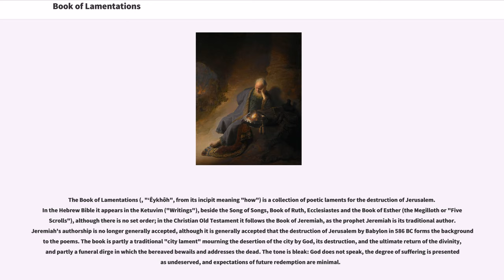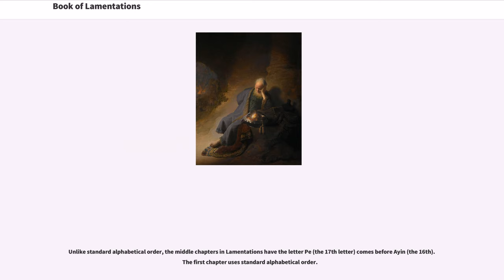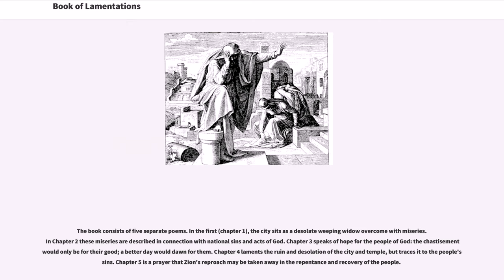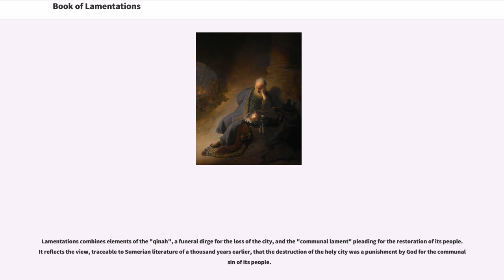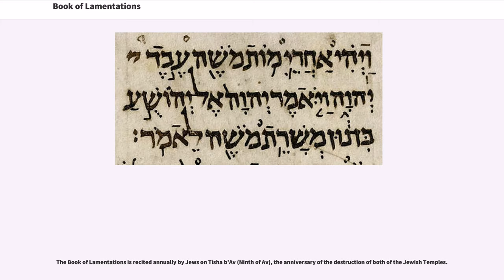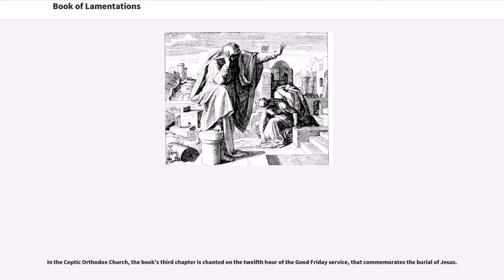Book of Lamentations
The Book of Lamentations (, "‘Êykhôh", from its incipit meaning "how") is a collection of poetic laments for the destruction of Jerusalem. In the Hebrew Bible it appears in the Ketuvim ("Writings"), beside the Song of Songs, Book of Ruth, Ecclesiastes and the Book of Esther (the Megilloth or "Five Scrolls"), although there is no set order; in the Christian Old Testament it follows the Book of Jeremiah, as the prophet Jeremiah is its traditional author. Jeremiah's authorship is no longer generally accepted, although it is generally accepted that the destruction of Jerusalem by Babylon in 586 BC forms the background to the poems. The book is partly a traditional "city lament" mourning the desertion of the city by God, its destruction, and the ultimate return of the divinity, and partly a funeral dirge in which the bereaved bewails and addresses the dead. The tone is bleak: God does not speak, the degree of suffering is presented as undeserved, and expectations of future redemption are minimal.

The book is traditionally recited on the fast day of Tisha B'Av ("Ninth of Av"), mourning the destruction of both the First Temple and the Second; in Christianity it is traditionally read during Tenebrae of the Holy Triduum.

Lamentations consists of five distinct poems, corresponding to its five chapters. The first four are written as acrostics – chapters 1, 2, and 4 each have 22 verses, corresponding to the 22 letters of the Hebrew alphabet, the first lines beginning with the first letter of the alphabet, the second with the second letter, and so on. Chapter 3 has 66 verses, so that each letter begins three lines, and the fifth poem is not acrostic but still has 22 lines. The purpose or function of this form is unknown.

Unlike standard alphabetical order, the middle chapters in Lamentation...